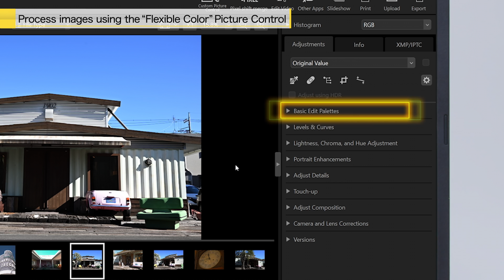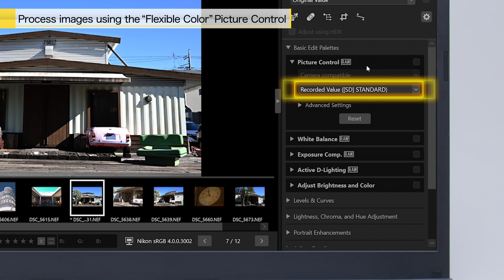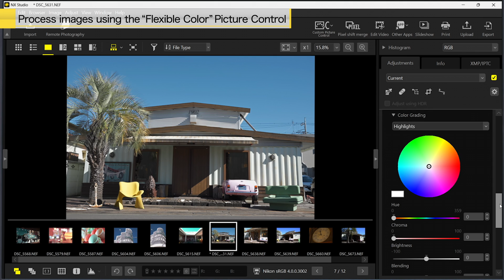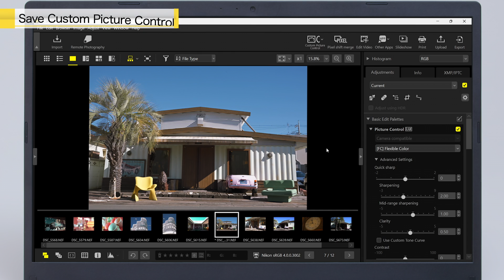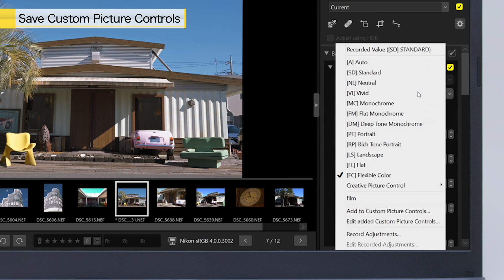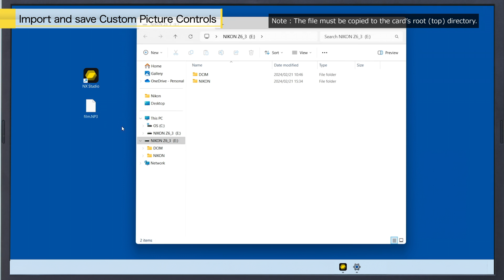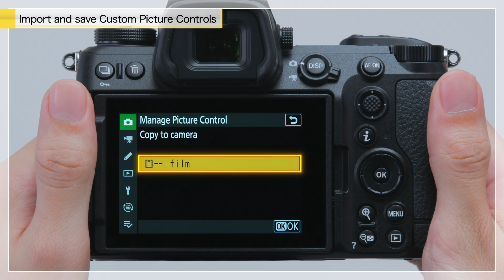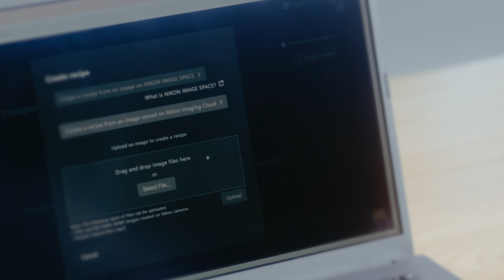Z6III #3 Using NX Studio’s "Flexible Color" Picture Control Tool for Shooting | Nikon Digitutor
00:00  Introduction
00:36  (1)  Create a Picture Control to your own liking in NX Studio
00:40  - Process images using the "Flexible Color" Picture Control
03:30  - Save Custom Picture Controls
04:18  - Export Custom Picture Controls as files
05:14  (2) Copy the created Picture Control to your camera and use it
05:17  - Import and save Custom Picture Controls
06:26  - Use saved Picture Controls to shoot photos